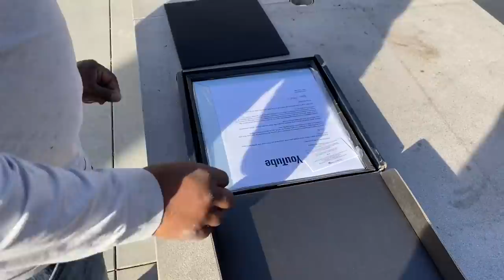GRACIAS POR SU APOYO ESTE 2020! LLEGAMOS A LOS 100,000 SUSCRIPTORES